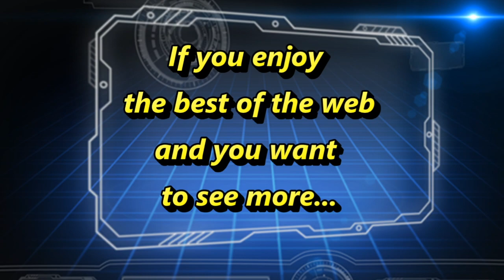CASACL - Air International Fair (Feria Internacional del Aire - FIDAE 1990)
The Air International Fair (Feria Internacional del Aire - FIDAE) is managed by the Chilean Air Force.

In the 1990 version was possible to know Hawker Hunter and Sea Harrier war planes.